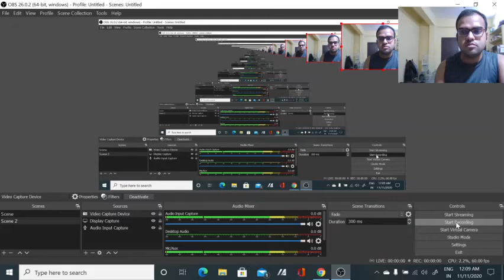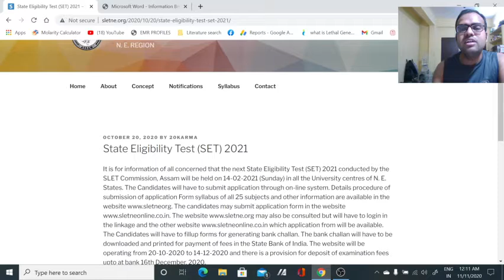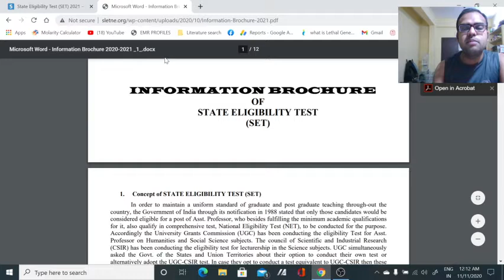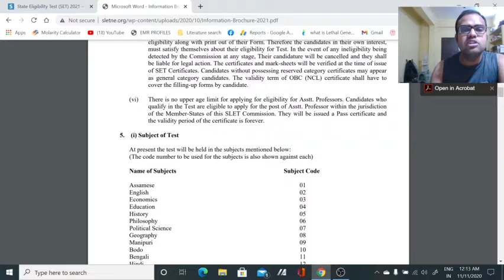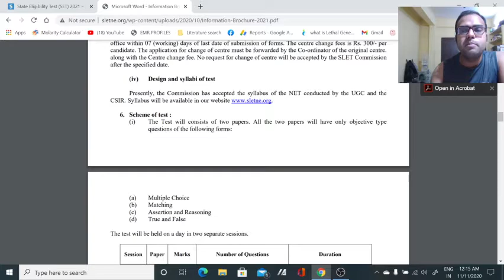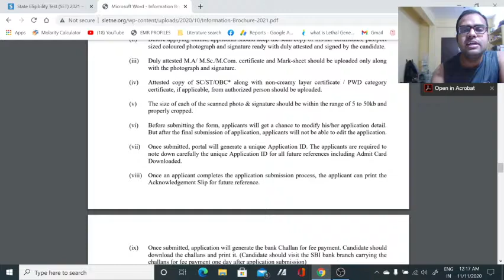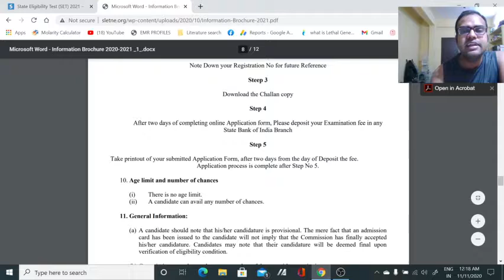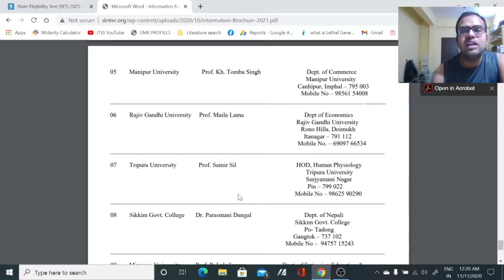SET Exam Notification|| State Eligibility Test || Assistant Professor || CSIR-UGC NET NOT REQUIRED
In this video tutorial, we have discussed about the Seven states combined SET exam organized by SLET commision, Assam So if you cleared this exam then you will be eligible for the Assistant professor vacancies in the seven region mentioned and you won't require CSIR-UGC-NET qualification so its a good opportunity for you...